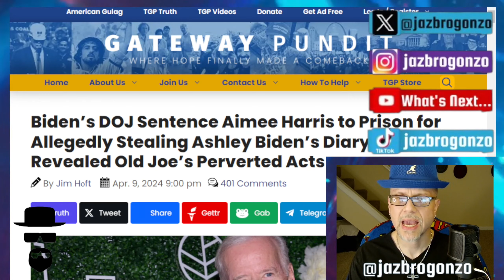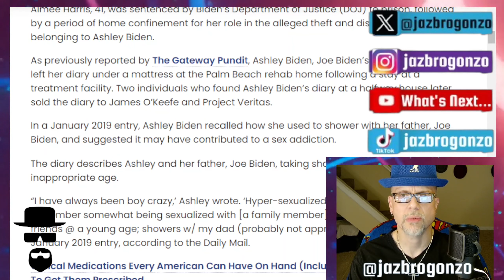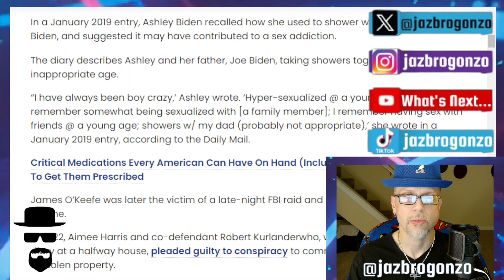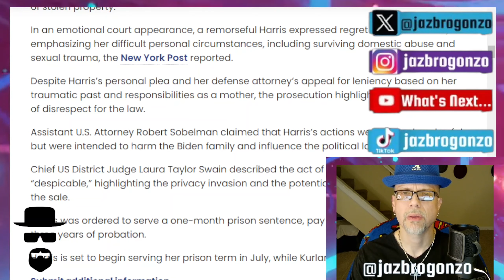"PERVY JOE" DOJ CATCHES LEAKER OF ASHLEY'S DIARY...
"Sloppy Joe Biden’s DOJ Sentences Aimee Harris to Prison for Selling Ashley Biden’s Diary that Revealed Old Joe’s Perverted Acts..."